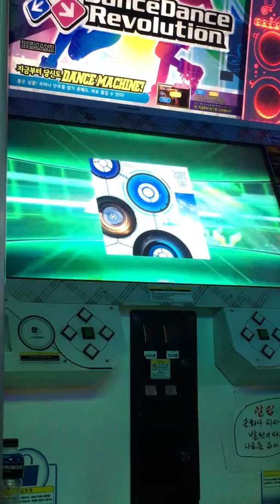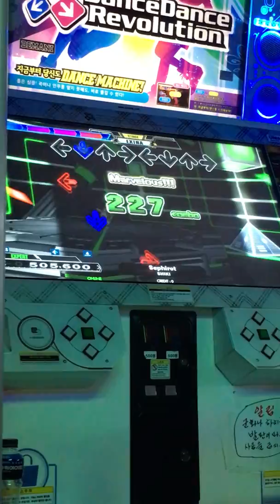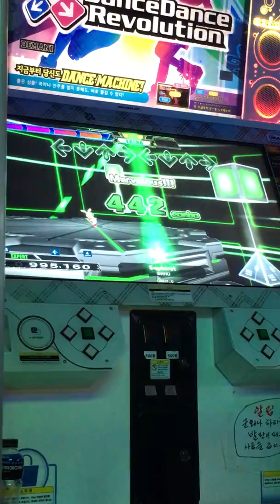MILLIA Sephirot Double Expert 99.5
player : MILLIA
option : 3.5x, DARKEST, Note Skin